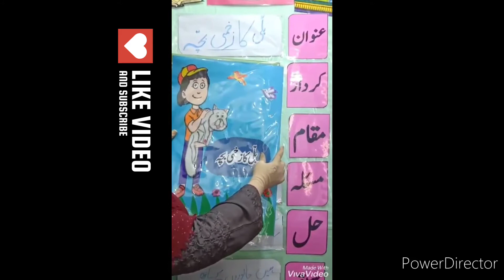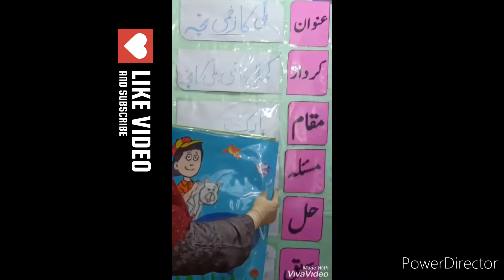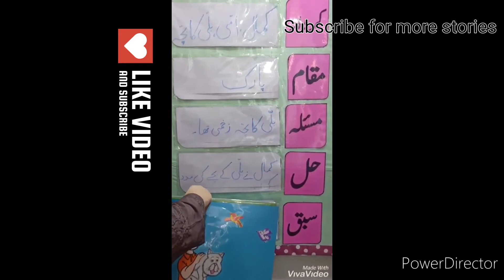Short Stories| kids Stories| KG stories| naqsha Kahani| urdh Kahania | Bacho Ki dunya | Long Story